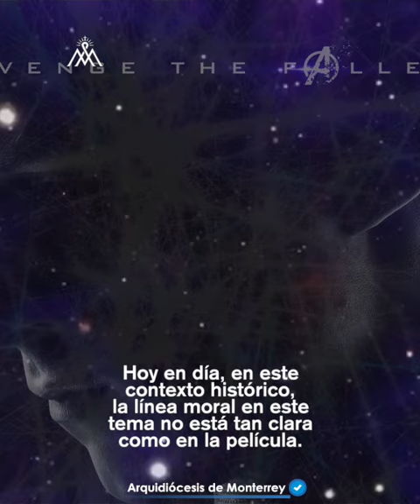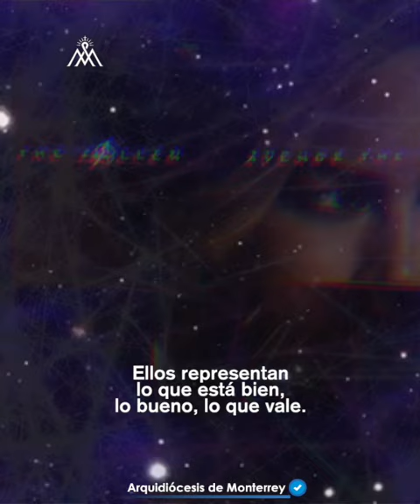Tienes que ver Avengers: Endgame